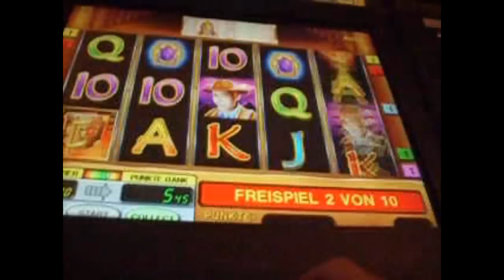dstm siCk LAN preview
dstm shows his hood to prepare his members for the new sick lan